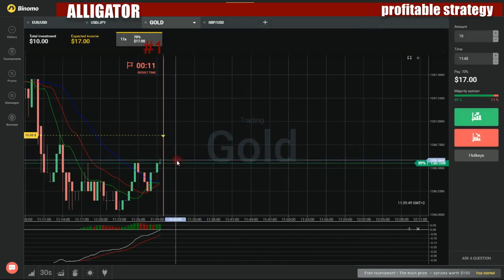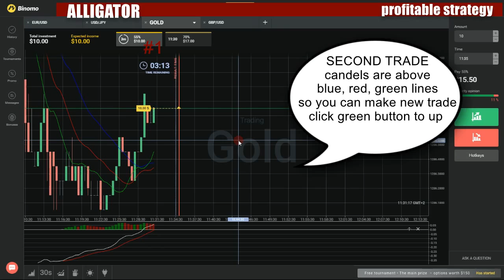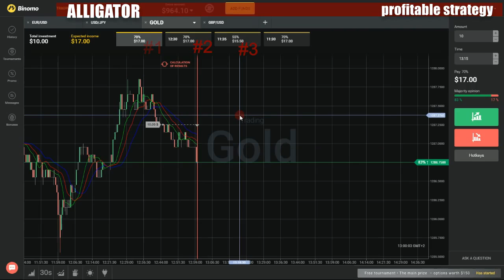Binary options profitable strategy - How to make money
My favorite movies:

A Question of Courage
A Well of Gold
Act of Faith
Annie's Old Beau
Cash Robertson
Charlie, My Boy
China Boy
Coup Stick
Cousin Casey
Fry's Wife
Hunter's Moon
I'll Sing at Your Wedding
Lament for Durango
Little Heathen
Mail-Order Groom
Mary MacNamara
Miss Pringle
Mr. Rush's Secretary
Tell Me, Leonardo
The Ballad of Gabe Pruitt
The Better Mouse Trap
The Bullnappers
The Ghost of Balaclava
The Gold Watch
The Greatest Man in History
The Knight Who Owned Buckskin
The Lady from Blackhawk
The Man Who Waited
The Manager
The Money Man
The Monkey's Uncle
The Outlaw's Boy
The Trial of Chrissy Miller
The Venus Adjourner
Tree of Death
Who Killed Pat Devlin?
Buckwild
Birthday Wishes Can Come True
Bucking Unseen Moments
Double Trouble
Dump Truck Pool Party
F**k the Neighborhood
Fast & the Curious
Ghosts in the Holler
It's Not a Date
Paint the Town Hyperglow
Pitching a Tent
Raging Bulls
Ramped Up
Sexts, Lies & Chicken Wings
WV to the NYC
Bucky and Pepito
Bucky O'Hare and the Toad Wars!
A Fistful of Simoleans
Bye Bye Berserker Baboon
Corsair Canards
Home, Swampy Home
Kreation Konspiracy
On the Blink
The Artificers of Aldebaran
The Good, the Bad and the Warty
The Komplex Caper
The Search for Bruce
The Taking of Pilot Jenny
The Warriors
War of the Warts
Bucky
Pilot
Bucuresti Strict Secret
Executia lui Ion Antonescu
Bud Bindi: Welcome to NATO, Slovakia!
Bud Busting OG's
Bud Greenspan's Reflections
Pound for Pound
Bud Greenspan's Summer Olympic Greats
Bud House
Bud United Presents: The Big Time
Baseball
Basketball
Music
The Big Time Acting Episode
Bud
Never Put Your Shirt on a Horse, Even If It Fits
Budapest ostroma
Budapest to Bamako
Bamako or Bust
Dashing Through the Sand in Mauritania
Dashing Through the Snow in Europe
Lost in Hungary
Madness and Mayhem in Morocco
Mauritania, Sandstorm in the Lion's Den
The Battle of Hungary
The Green Knights Turn on the Light in Mali
Budapest Underground
Buddenbrooks
Children's Day
Homecoming
Lengthening Shadows
Silent Night
Tom
Tony
Tony Again
Buddha/Warrior
Buddha: Rajaon ka Raja
Buddies
A Room with a Pyew
Engagement Hell
Famous Last Words
John, I've Been Thinking
Lights, Camera, Yuck!
Marry Me... Sort Of
Pet Peeves
Pilot
Regarding Henry
The Content of Their Character
The PSA Story
There Goes the Groom
Unaired Pilot
Whack and Blight
Buddy Bear's Musical Adventure Happy and You Know It
Buddy Complex
Acception
Buddy
Encounter
Father and Child
Into the Skies of Tomorrow - First Half
Into the Skies of Tomorrow - Second Half
Meeting Again
Nice Coupling
Scars
Stormy Night
The Bond Between Them
The Coupling System
The Other Coupler
The Time for Resolve
The Truth
Buddy CoPs
Explosive Lunch
Gone in 300 Seconds
Buddy Faro
Ain't That a Kick in the Head
Charlotte's Tangled Web
Death by Airbrush
Done Away in a Manger
Get Me Cody Swift
Now You See Him, Now He's Dead
Pilot
Talk Show Heller
The Curse of the Faro
The Match Game
The Truth Is in the Trash
Touched by an Amnesiac
Who's the Muse
Buddy Jackson
4:55 PM - 5:00 PM: '24' Parody
A Hole in Two
Addicted to Love
Badass
Beauty and the Buff
Deception
Deconstructing Larry
First Impressions
G. Stimpson Ergogan
Hit Me with Your Best Shot
Jenny Sellers
Like It Was Yesterday
Lost in Translation
Low Clearance
Matchless
On the Job Training
Periodic Self Exam
Share and Share Alike
Sisterhood
The Agony of Defeat
The Girl Next Door
The Russian Quandary
The Sales Contest
You Know That Feeling?
Buddy System
Collision Course
Training Day
Buddy Talk
Bless You
Disney Movies
Fantasy Football
Halloween
Holiday Fat
Real Housewives
Sopranos vs. Lost
The Morning After
Video Games
Buddy Thunderstruck
A Bro for Weaselbrat/Health Nuts
Buddy Double/Beaver Dam Fast Pizza
Buddy Shreds/Opposite of Awesome
Cannonballistic/Mayor or May Not
Get the Hock Out/Thunderstruck Rad Cab
Haters of the Lost Arcade/Stunt Fever
Hit and Dumb/Babysitters Yo!
Moneybags and His Monster/Sneezing Fits of Death
Moneybags Changes Everything
Thunder Fu/Funny Money
To Protect and Swerve/Robo-Truck of the Future
Truck Cab in the Woods/Truck Stop Clerks
Buddy
Blue Suede Shoes
Crying, Waiting, Hoping
Everyday It's-A Getting Closer
Raining in My Heart
That'll Be the Day
Bike
Break-In
Commercial - The #1 App for Friendship
Odyssey
Search and Rescue
Buddy's Family Vacation
Dollywood: There's No Place Like Home
Game on in Coastal Alabama
Hello Bayou, Goodbye Picky Eaters
Learnin' Made Easy in the Big Easy
Love the One You're With, Savannah Style
Pilgrimage to Graceland: Valastro Style!
Surviving a Family Vacation in South Carolina
Team Valastro Takes on Huntsville
Buddy's
Budet svetlym den
Budget Dinner Party for Ten Under $100.00